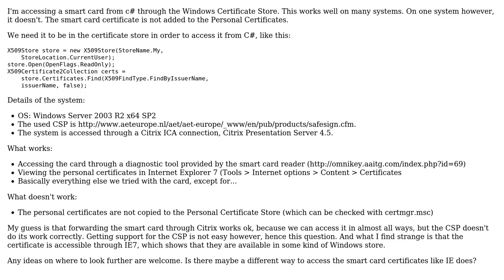Smart card client certificate doesn't get registered in Personal store on Win 2003 x64 server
With thanks & praise to God, and with thanks to the many people who have made this project possible! You are responsible for your own actions.